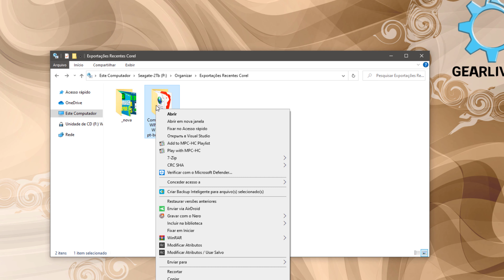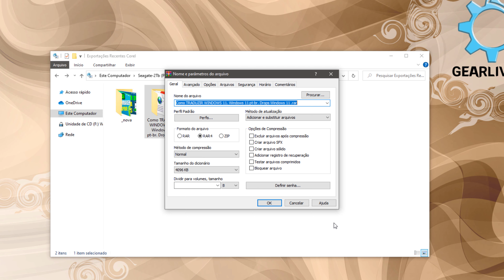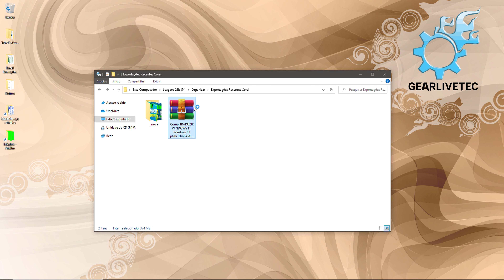Como EXCLUIR ARQUIVOS E PASTAS FANTASMA. Não consigo excluir pastas e arquivos do meu Windows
Neste tutorial explico como excluir pasta que não quer ser excluída. Para você conseguir apagar a pasta que não quer ser apagada você deve executar o programa citado no vídeo, o Winrar, se o não tiver instalado no card e mais há abaixo deixei o link para você baixar e instalar.

Este tutorial pode ser utilizado em qualquer versão do Windows, 7,8 ou 10.